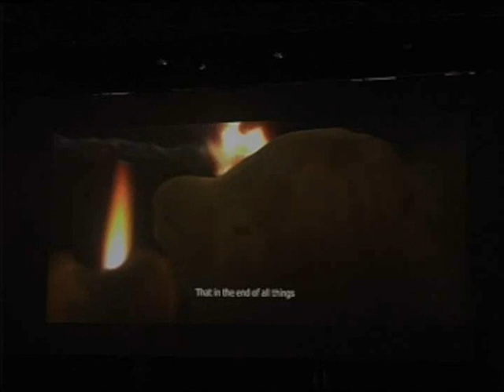Diablo 3 announcement - Full HD! 1/2